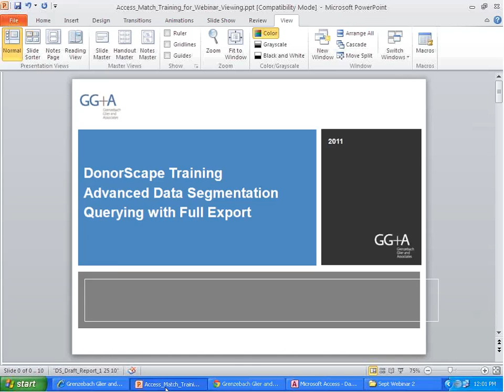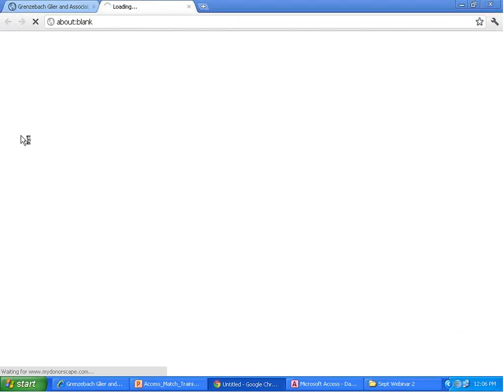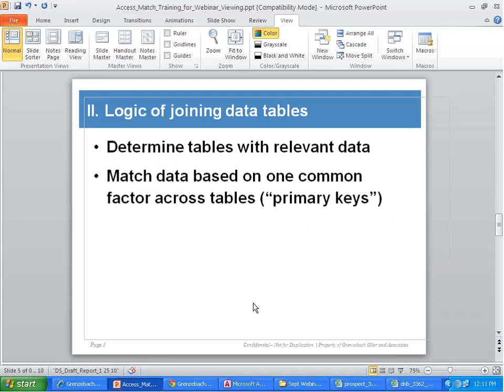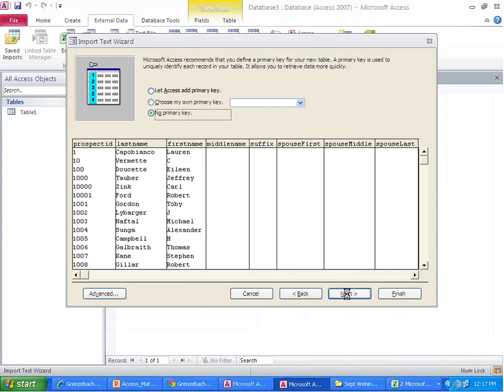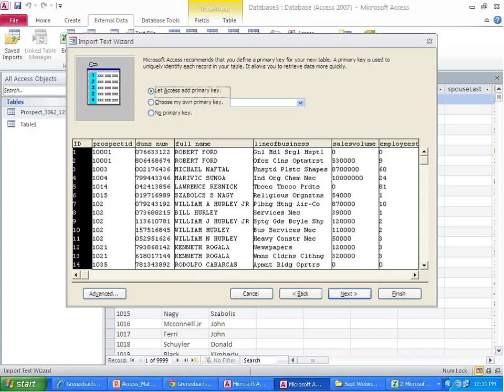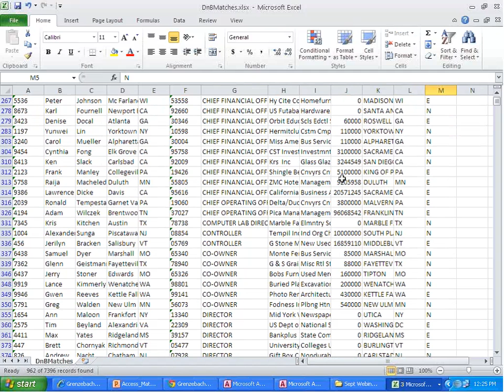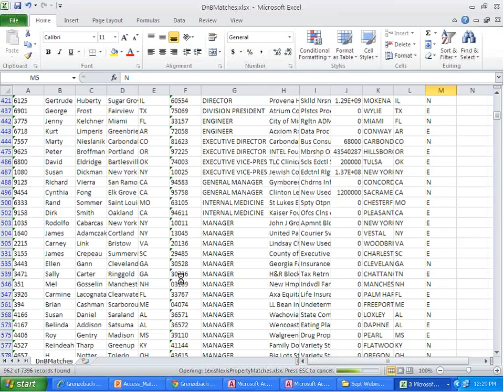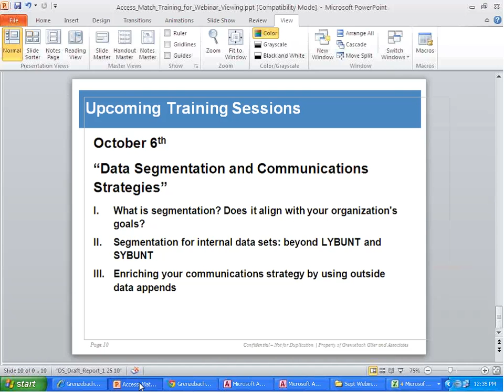Advanced Data Segmentation Enhanced Querying With Full Export September 2011